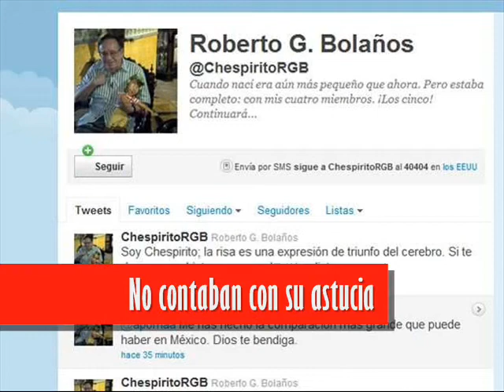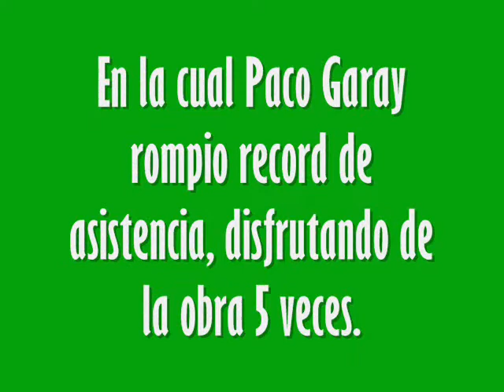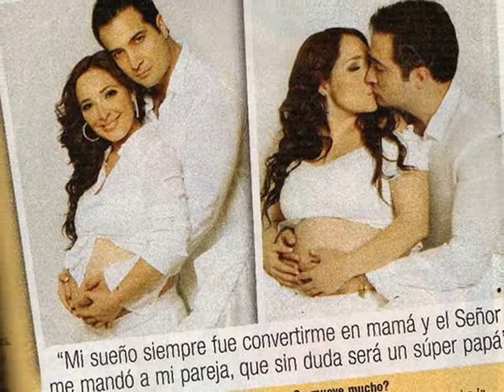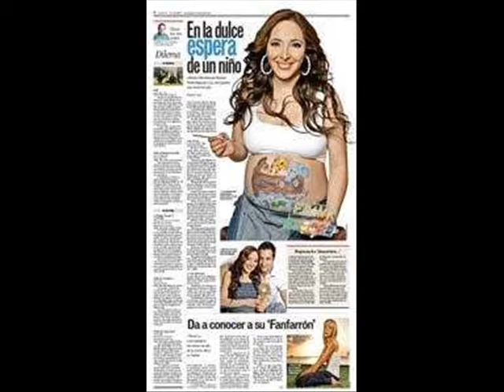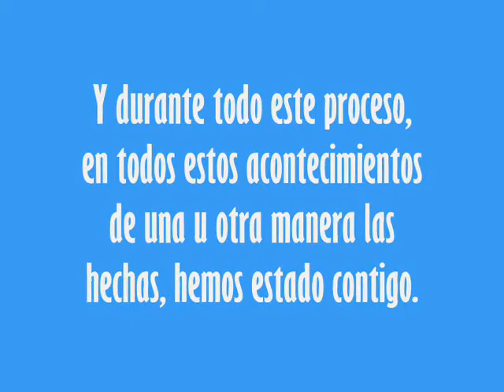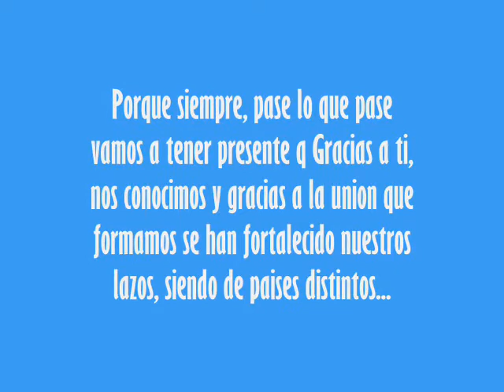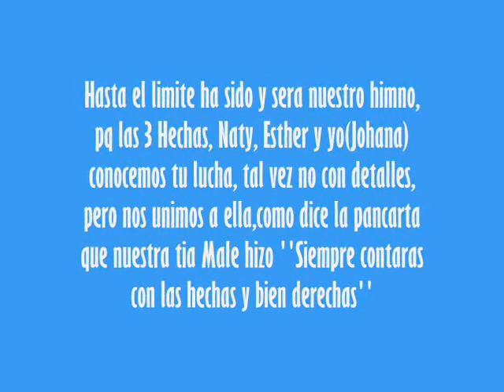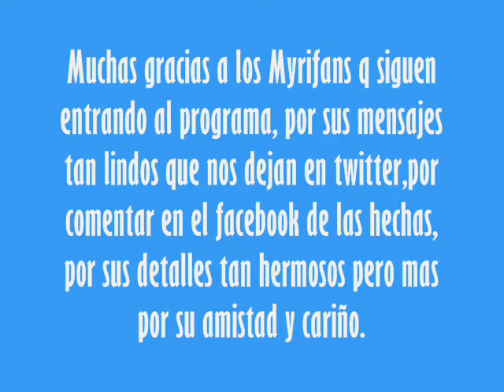2do Aniversario de las Hechas y Bien Derechas